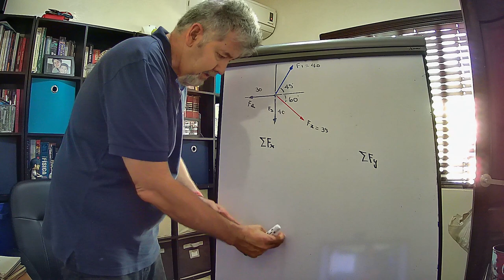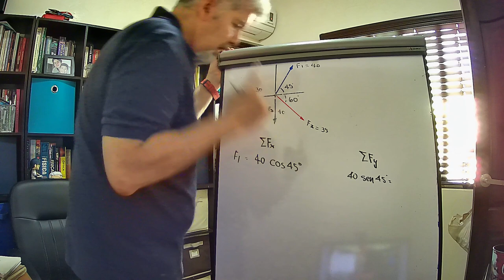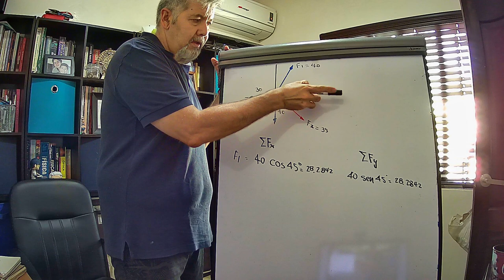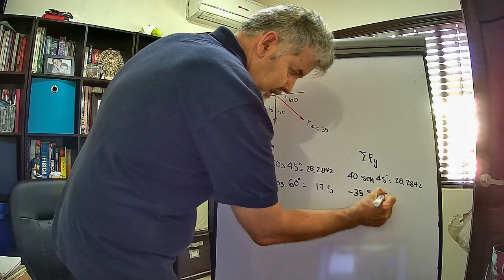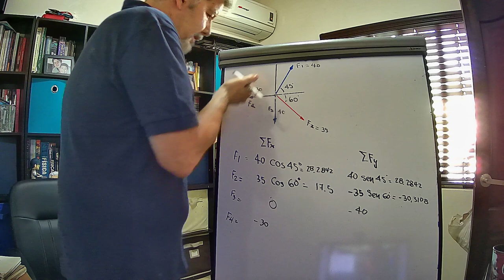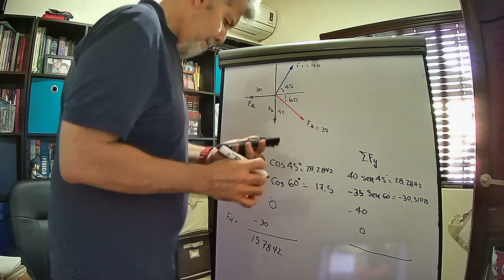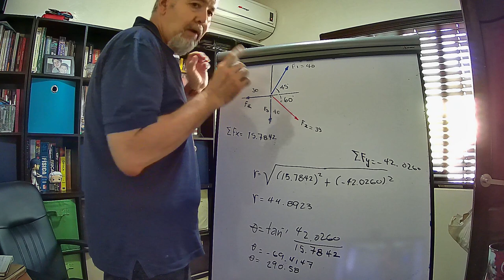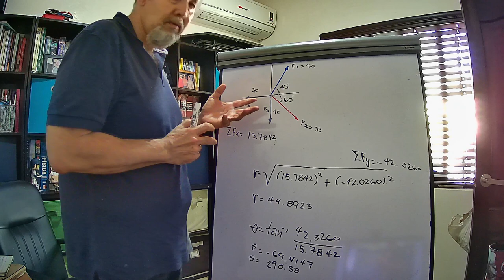descomposicion de vectores